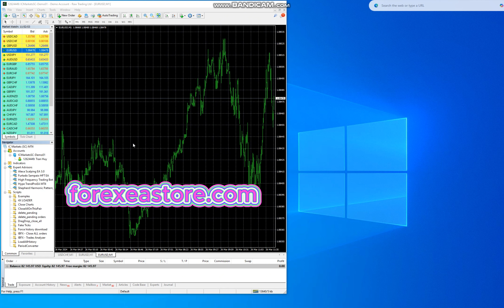Alexa Scalping EA 3 0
🔥ALEXA SCALPING EA V3.0 MT4 UNLIMITED🔥
(Unlimited + Fix / NoDLL)